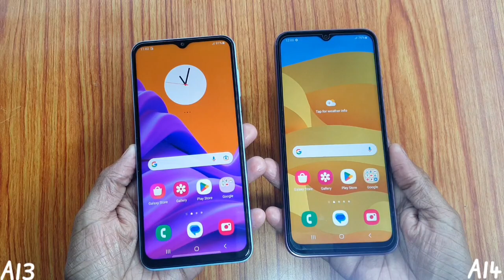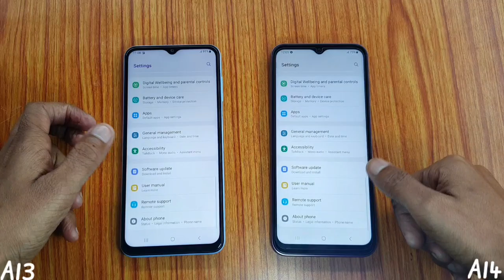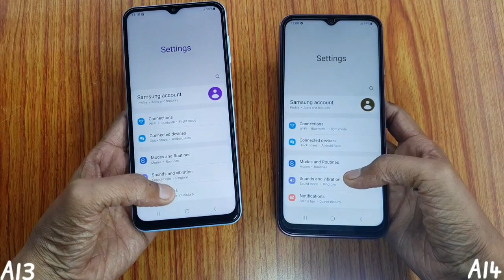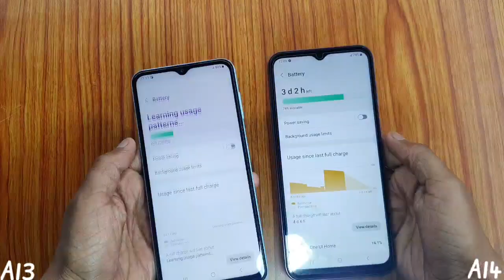Samsung Galaxy A13 vs Galaxy A14 5G Full Comparison || Design, Display, UI FEATURES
Samsung Galaxy A13 vs Galaxy A14 5G Full Comparison

Namaskar dosto mera naam h Dharmesh aur is video m maine Samsung A13 aur Samsung A14 5G k bich full Comparison kiya h.

Baat agar keemat ki kare to A13 ka 6GB/128GB aur A14 ka 4GB/64GB ek same price range m aate hain.

Ese m kaun sa Device lena behtar hoga yahi discussion is video m karna h.

Video m maine niche likhe Points par baat ki h.

00:00- Intro and Price
00:30- Design
01:11- Display
01:54 - UI Features
02:37 - Camera
05:23 - Hardware